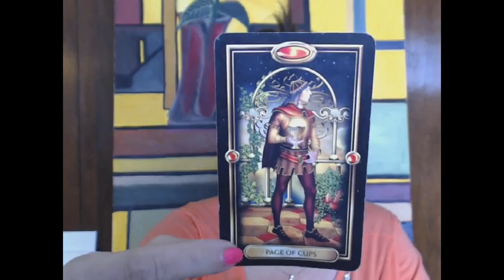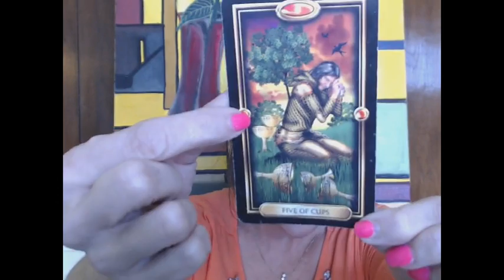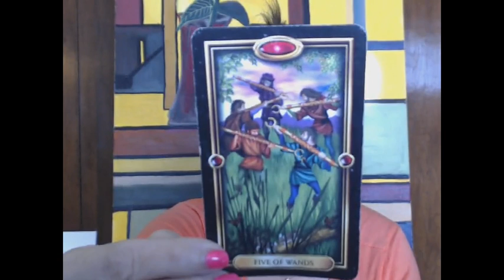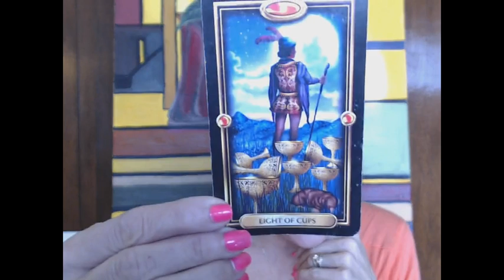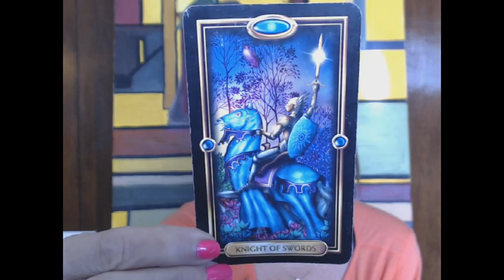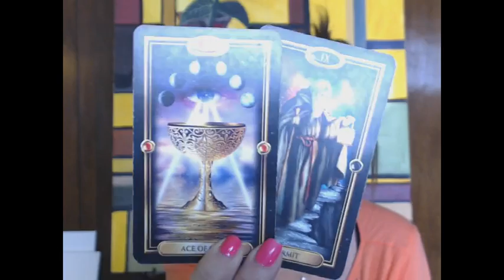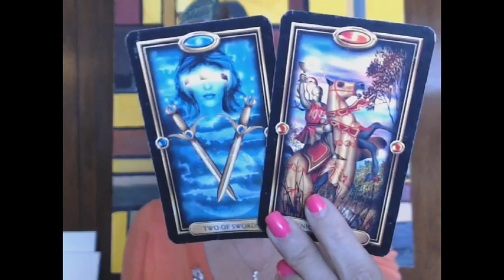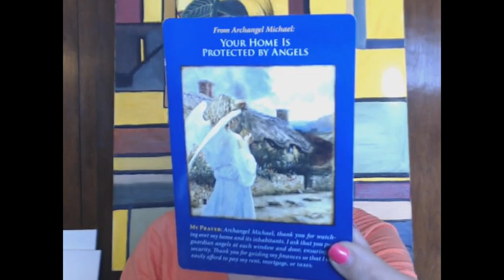LEO March 15-31, 2019... MOVING FORWARD FEARLESSLY....